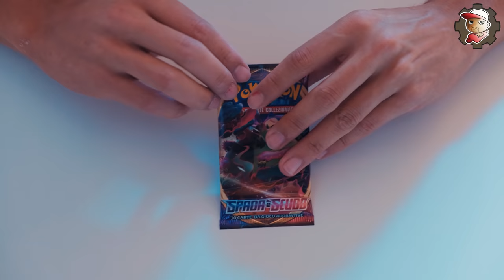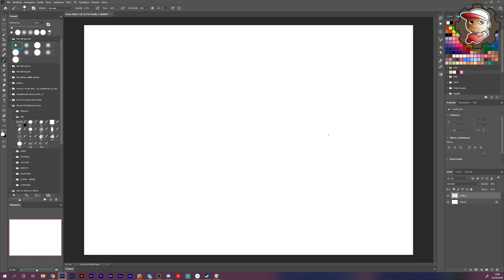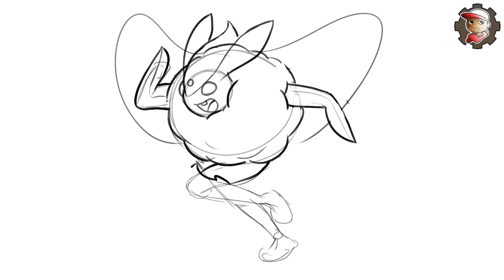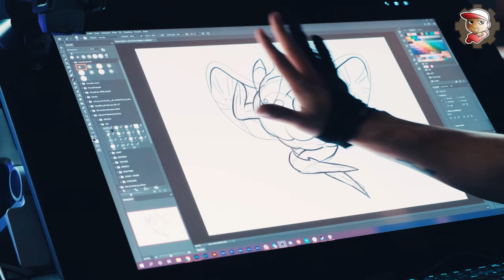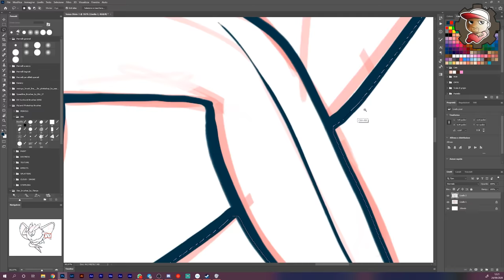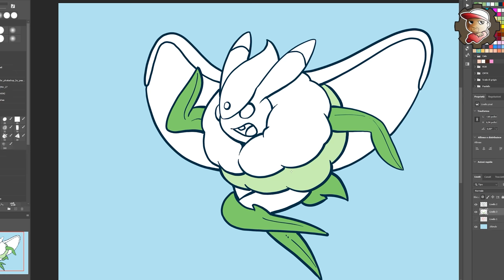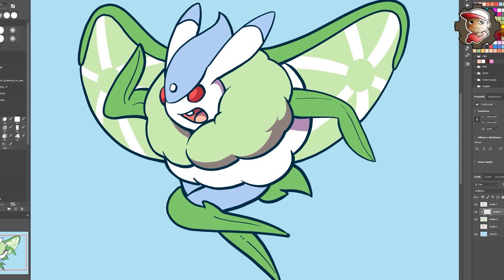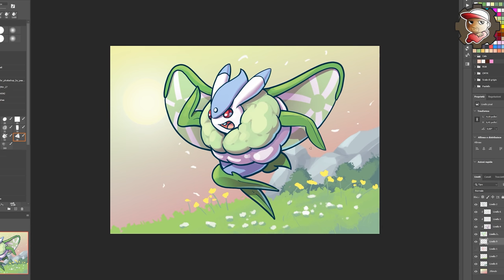3 CARTE 1 POKEMON - SPACCHETTO E PESCO 3 CARTE DA DISEGNARE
Spacchetto un booster pack di Pokemon Spada e Scudo per poi pescare 3 carte e disegnare un nuovo pokemon!

MY GEAR